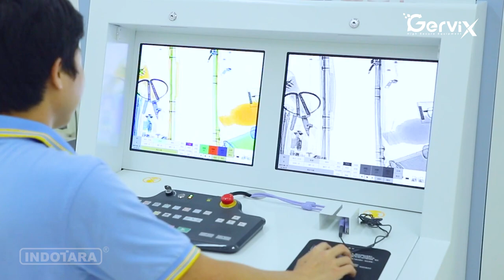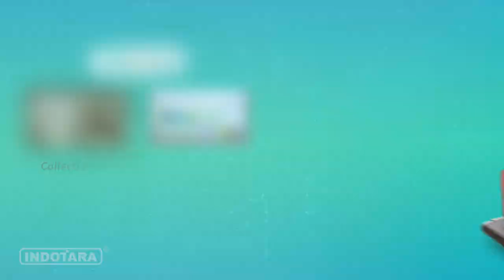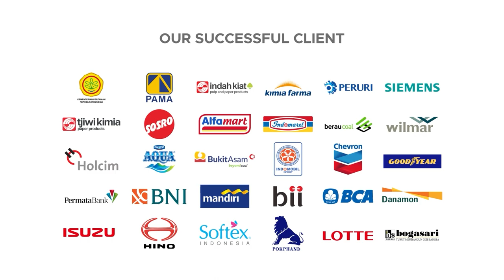GERVIX X-RAY LUGGAGE SCANNER GV-10080 - COCOK UNTUK DI PUBLIK AREA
Gervix adalah Brand dengan Inovasi teknologi dari Security Gate Equipment, yang menyediakan solusi peralatan keamanan terlengkap dan berkualitas tinggi. Teknologi Security Gate Equipment yang canggih tak henti-hentinya berupaya meningkatkan taraf industri nasional. Produk yang kami tawarkan seperti Tripod Turnstile Gate, Swing Barrier Gate, Speed Gates, Sliding Gate, Full Height Turnstile dan Flap Barrier Gate dapat diaplikasikan pada bidang industrial Railway Stations, Pavilions, Public Buildings, Government Buildings, dan Airport.

Gervix High Security X-ray Luggage Scanner
Model : GV-10080
Tunnel Size : 1023 mm x 822 mm ( WxH )
ConveyorSpeed : 0.2 m/s
Conveyor Heigh : 300 mm
Max. Load : 200Kg ( Evenly distributed )
Resolution : Typical: AWG 40 mmStandard: AWG 36
Penetration(Steel) : Typical: 32 mm Standard: 30 mm
Spatial Resolution : Horizontal: ?1.3mm Vertical:?1.6mm
Image Resolution : 19” LED ( Single Display )
Display : Black/White, Color
Saves Capacity & Pull Back : 100.000 images / infinite review
Image Processing Resolution : 1440 x 900
Processing & Gray Scale : 24 Bit real-time processing
65536 Enlargement : Up to 64X dynamic continuous zoom & painting
Anode Voltage : 160KV (Adjustable)
Beam Direction : From Top
Cooling & Running Cycle : Sealed oil cooling & 100%
X-Ray Sensor : Multi-energy L photoelectric diode array detector
IPC Configuration : Win7 ; Ram 2GB ; Hard Disk 500GB
Leakage : 1µGy/h ( 5cm distance from outer ) according to ISS
Film Safety : According to the ISO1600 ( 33DIN ) High Speed Standard
Feature:
- Sophisticated design with multi-functions operator interface
- Can increase the conveyor speed to 0.3m/s ( Customized )
- Collection the high-speed parallel of detection data
- With network interface to achieve total network management
- Support JPG & BMP image transformation format to USB
- Shiny clear image and resolution
- High Reliability Japan Technology

Untuk produk dapat langsung diakses di website resmi PT. Indotara Persada :
Untuk informasi dan inquiry produk lebih lanjut hubungi.
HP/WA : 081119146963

Jakarta Head Office :
50/F, Menara BCA Grand Indonesia

6th Floor No. 6

Yogyakarta Office
Hartono Mall Yogyakarta Lt. 3
Kaliwaru, Condongcatur,

Singapore Office
MBFC Tower 3 17F, 12 Marina Boulevard
Singapore - 018982

Editor : Gilang_Adaptasi